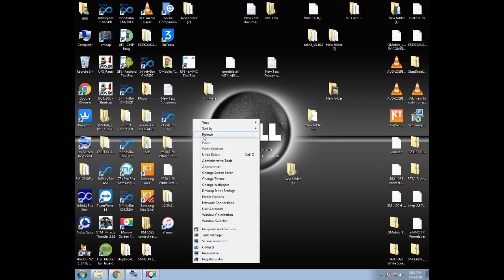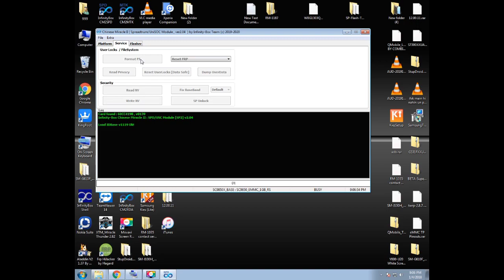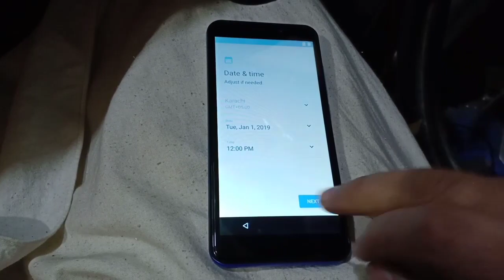Qmobile Lt200 Q smart frp Remove one click with cm2